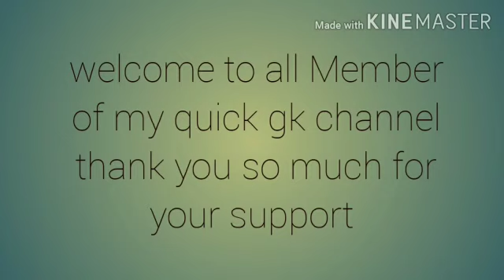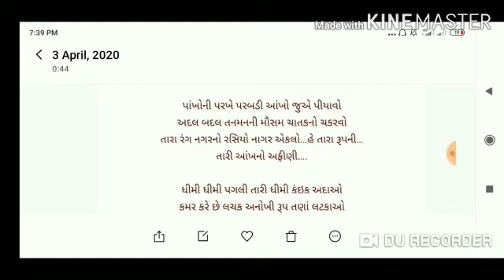I m back thank you for your support to all my quick gk channel member's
હેલો મિત્રો સ્વાગત છે આપનું Quickgk ચેન્નલ માં છેલ્લા કેટલાક સમય થી અમુક કારણો ના કારણે હું વિડિઓ નથી નાખી શકી. છેલ્લા 6 મહિના માં એક પણ વિડિઓ ના નાખવા છતાં પણ તમે લોકો અમારી સાથે બન્યા રહ્યા 🤗 જેનો અમે દિલ થી આભાર વ્યક્ત કરીયે છીએ. એક subscriber ની એવી માંગ હતી કે તમારો વોઇસ ખૂબ સારો છે તમે એક ગીત ગાવ જેને ધ્યાન માં રાખી ને મેં આ વિડિઓ માં ગીત પણ ગાયું છે આશા છે કે તમને પંસદ આવશે અને હવે આવતા વિડિઓ થી બંધારણ ની સિરીઝ ના વિડિઓ શરૂ થઈ જાશે Thank you
                                       - મમતા ગોહેલ